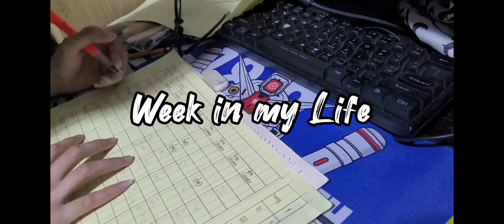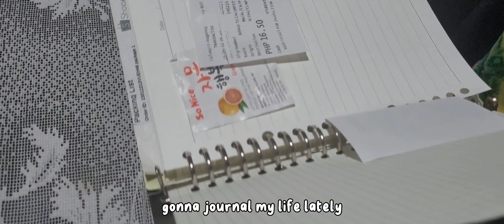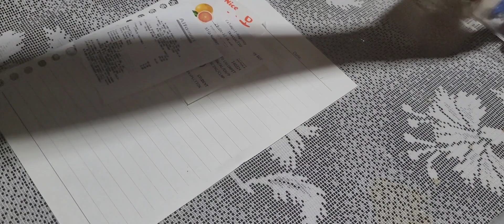Week in my Life: Days in school, cooking, lots of foods, journaling, new headset and more...🌕🌙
Socials💬